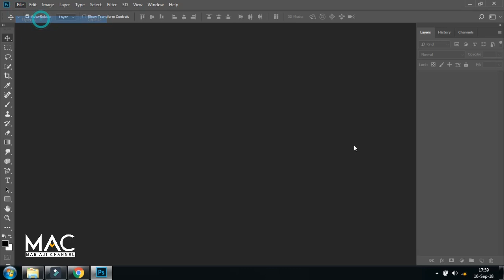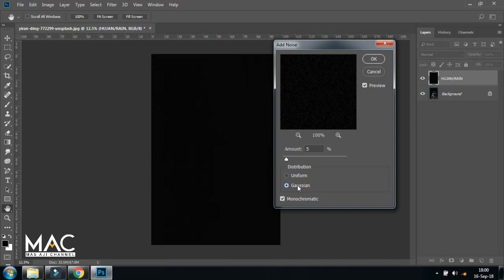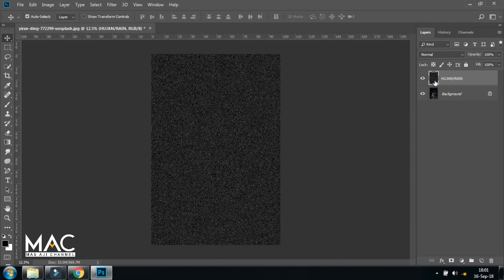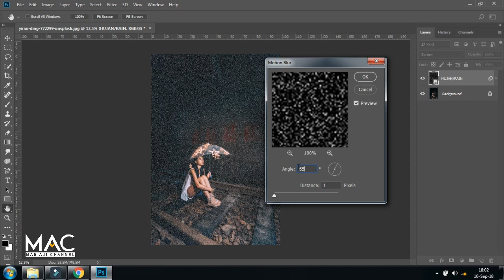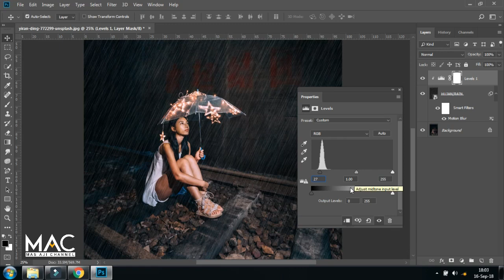Cara Membuat Efek Hujan Di Photoshop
Terimakasih